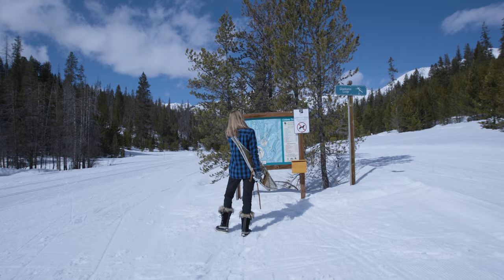Woolrich Winter 2016 Preview Video Trailer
The Woolrich Winter 2016 Preview Video Trailer features many new and exciting products shot on location in Sun Valley, Idaho and the surrounding  communities. See the following products in action:
- Men's Wool Insulated Ripstop Vest (18087)
- Men's Oxbow Bend Plaid Flannel Shirt Jac (6151)
- Women's Arctic Down Parka (15130)
- Women's Giant Buffalo Wool Vest (18570)
- Men's Oxbow Bend Flannel Shirt (6111)
- Women's Transition Mountain Parka (15627)
- Men's West Ridge Shirt Jac (16208)
- Girl's Parka DF - John Rich & Bros. (WK1695)
- Women's Century Wool Jacket (15448)
- Buffalo Fade-Out Jacquard Wool Blanket (92013)
- Acrylic Reindeer Pom Beanie (11173)
- Women's Buffalo Check Flannel Shirt (24174)
- Rough Rider Wool Blanket (925060)
- Women's Pemberton Fleece-Lined Flannel Shirt Jac (2508)
- Women's Pemberton Flannel Shirt (2464)
- Men's The Woolrich Sweater (9020)
- Men's Frost Run Shetland Wool Sweater (9107)
- Men's Alaskan Wool Shirt (6140)
- Men's Classic Wool Hunt Coat (503)